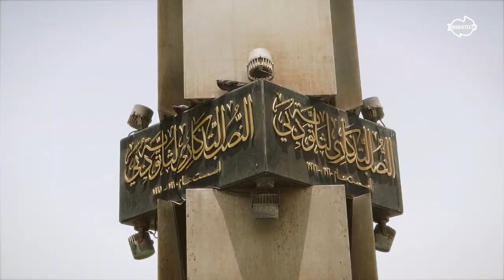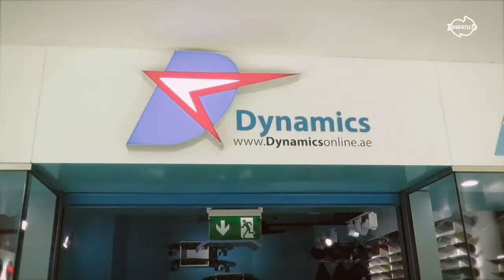BD livin' DUBAI - BDSKATECO